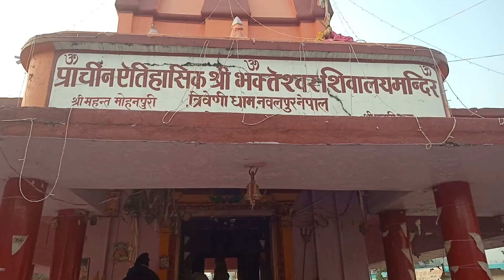Triveni Sangam Nepal | Valmikinagar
Dosto Namaskar,
Aap log aaj ke is video me Valmikinagar ke pas sthit "Tiveni Sangam" ko Dekhenge. Ye Triveni Dham India-Nepal ke border par Nepal me sthit hai, jaha  tin ( 3) nadi(Sona,Tamasa and Sapta Gandaki ) milti hai. Sangam me asnan ka bahut mahatua hai.
Dhanyabad!